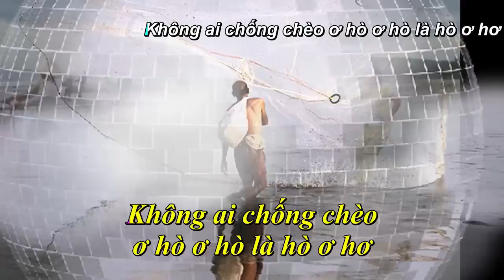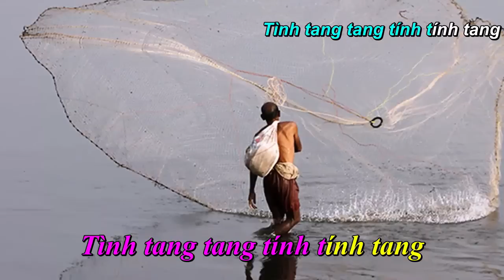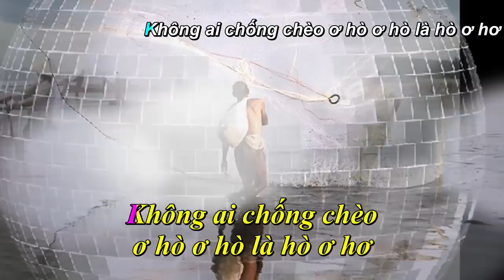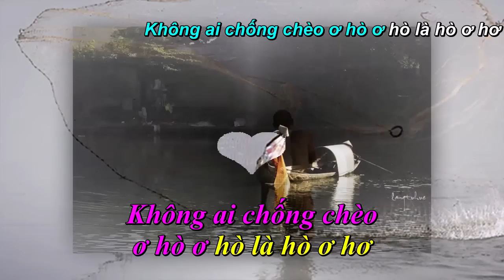Lý kéo chài dân ca nam bộ (karaoke remix) Beat chuẩn " Trường Xuân"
Lý kéo chài dân ca nam bộ